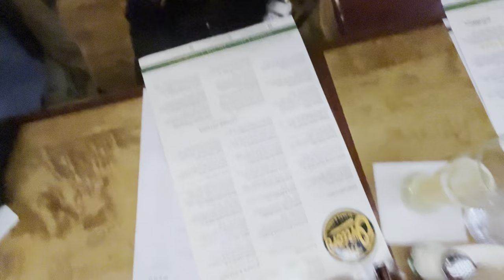SHOW DAY VLOG: My First Bikini Competition - Wellness Division